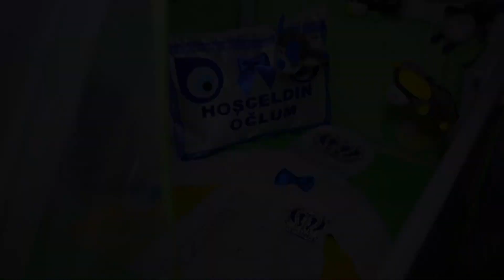Kaan ın 1 çi yaş kutlamasının klbi 2018